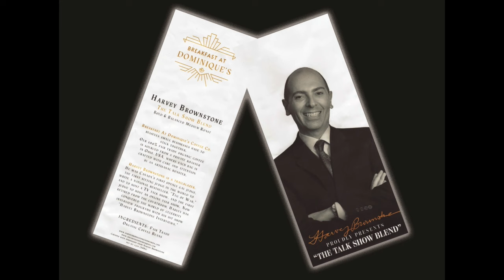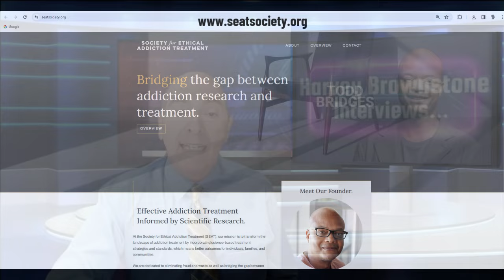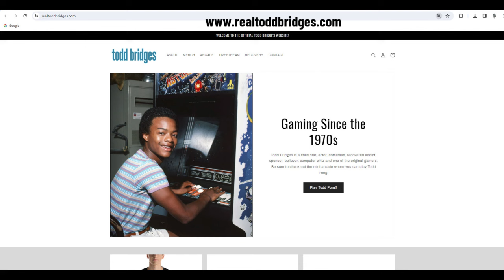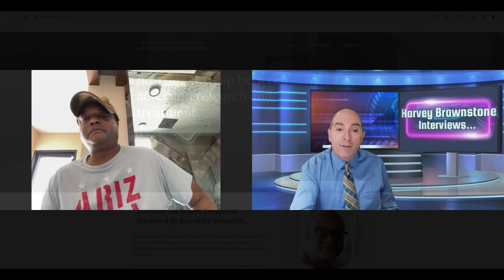Harvey Brownstone Interview with Todd Bridges, CoStar, “Diff’rent Strokes”, Author, “Killing Willis"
Harvey Brownstone conducts an in-depth Interview with Todd Bridges, Co-Star, “Diff’rent Strokes”, Author, “Killing Willis”

About Harvey's guests:

Today’s guest, Todd Bridges, is an actor, director and producer who rose to international stardom as one of the most popular and beloved child stars of the 70s and 80s.  He first captured our hearts as “Loomis” on the TV show “Fish”, and then as “Willis Jackson” on “Diff’rent Strokes”.

He’s also appeared in dozens of movies including “Thursday the 12th”, “The Sounds of Silence”, “Turning Point”, “Dead Ringer”, “Nightblade”, “Hospital Arrest”, “Hope for the Holidays”, “Cheer Bloody Murder” and many more.  And on television, in addition to his iconic work on “Fish” and “Diff’rent Strokes”, he appeared in the groundbreaking miniseries “Roots”, as well as on “Little House on the Prairie”, “The Waltons”, “The Facts of Life”, “Circle of Pain”, “The Young and the Restless”, “Everybody Hates Chris”, and many more TV shows and movies.

But behind that beautiful smile and charismatic talent as an actor, and enormous likeability, this is a man who has had to overcome a number of exceedingly difficult traumas and obstacles, including child abuse and betrayal of the worst kind, as well as police harassment, racism, wrongful prosecution, and vicious treatment by the tabloid press while he was struggling to overcome a very severe and debilitating substance abuse addiction.

In 2010, he wrote a highly compelling, heart wrenching and unforgettable memoir entitled, “Killing Willis: From Diff’rent Strokes, to the Mean Streets, to the Life I Always Wanted”, in which he chronicles his tumultuous and gut-wrenching journey, from the heights of superstardom to the depths of despair, through his addiction, criminal court prosecutions and long road to rehab, recovery and healing, and to rebuilding the highly successful career and family life he is now enjoying and so richly deserves.

Our guest has given so much back to the community.  In 1992 he founded the Todd Bridges Youth Foundation, and in 2010 he became the official spokesperson for ICDC College’s Alcohol and Drug Counselling Program.  Through his work as an addiction counselor and founder of the Society for Ethical Addiction Treatment, he has helped thousands of people conquer their drug and alcohol addictions and live positive, constructive lives.  And I can tell you, as a retired criminal court judge who knows only too well what this man has been through, it’s truly an honor to have him here with us.